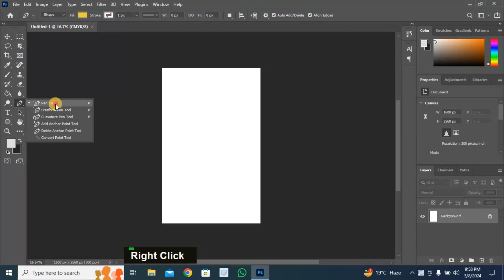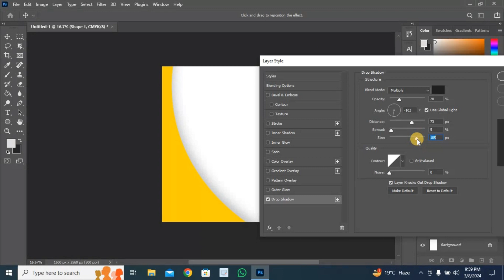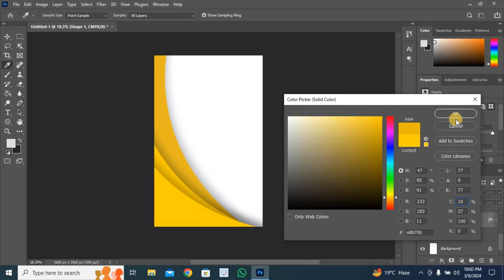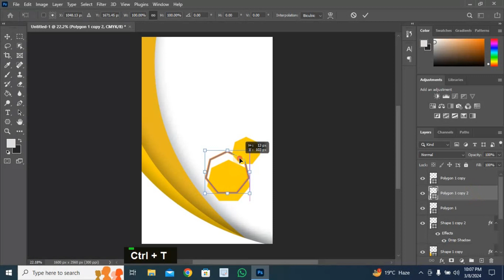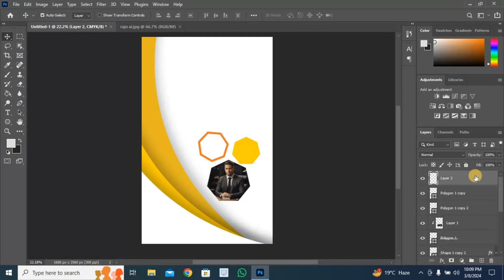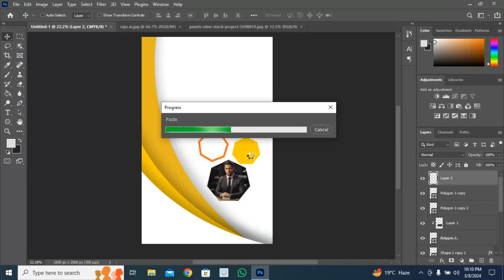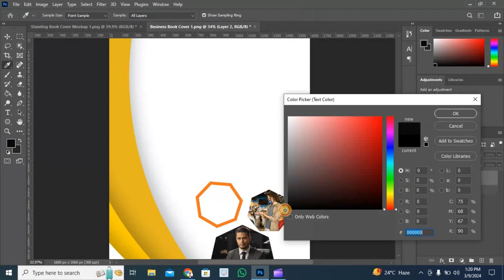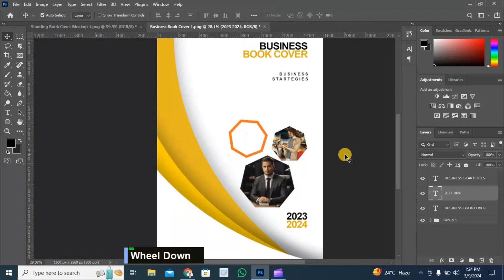Professional Book Cover Design in Photoshop : A Step-by-Step Guide!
In this video, you'll uncover expert tips, tricks, and techniques to elevate your design game and create stunning book covers. Whether you're a beginner or a seasoned designer, this comprehensive guide will take your skills to the next level. Join us on this creative journey!